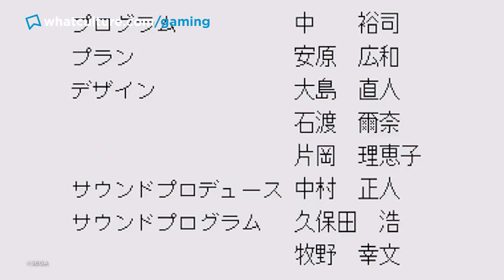9 Times Developers KNEW You'd Break Their Game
Secrets only diehards will ever find.